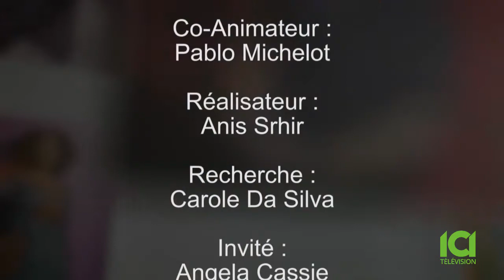ANGELA CASSIE - Vice-présidente à la transformation stratégique au Musée des beaux-arts du Canada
Vice-présidente à la transformation stratégique et à l’inclusion au Musée des beaux-arts du Canada. Sa mission consiste à piloter la mise en application du tout premier plan stratégique du Musée des beaux-arts du Canada, et à veiller à la mise en œuvre de la politique de justice, d’équité, de diversité et d’inclusion du Musée des beaux-arts du Canada.